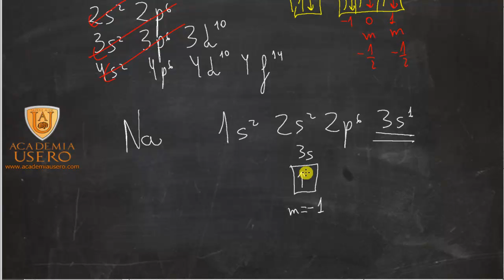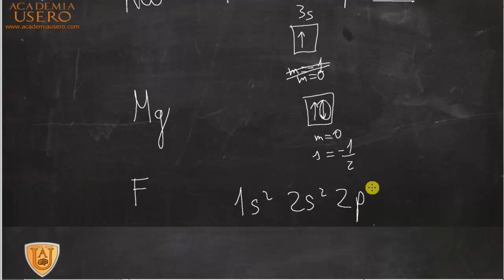Academia Estepona Usero ¿Qué electrón se va cuando un átomo pierde? Química 1º Bachillerato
¿Qué electrón es el primero que sale o es compartido en un átomo? Sin tener en cuenta todavía la hibridación.
UD04 El átomo
Física y química 1º Bachillerato
Academia Usero Estepona